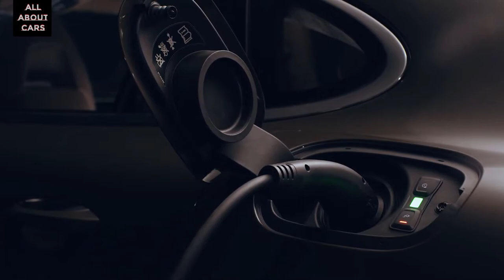2021 Porsche Panamera 4S - Beatiful interior | Drive on track | EXHAUST SOUND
Here we are taking look at brand new Porsche Panamera after facelift. Write in comment what do you think about it, is this the best in class?

Specs of newest Panamera:
Power: 325HP - 620HP
Torque: 450Nm - 820Nm
0-60: 5,3s - 2,9s
Top speed: 270km/h - 315km/h